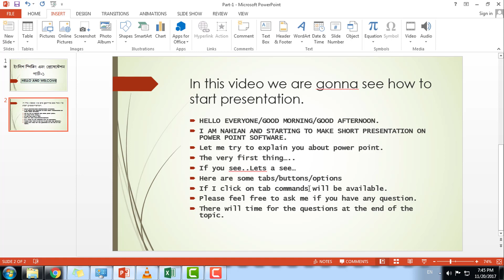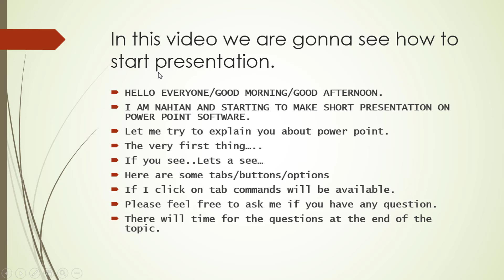English speaking and presentation easy Technic part-1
How to start learning presentation and how to start speaking English.
Presentation is very important for using to deliver your speech to your clients. Without presentation you can't properly lunch your product.

In this video tutorial you can learn the basic presentation and English speaking style.
Here we have some common English sentence that you can use for multiple areas.